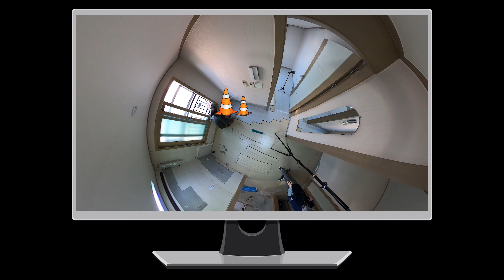거실과 방을 강화마루로 연결하여 시공하는 과정-1_Construction by connecting living room and room with laminated flooring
강화마루는 HDF(High Density Fiberboard)를 기반으로 하는 나무바닥재의 한 종류입니다.
Ganghwa Maru is a type of wooden flooring based on High Density Fiberboard (HDF).

라미네이트 바닥재, 즉 강화마루의 장점은 나무 바닥재보다 저렴하지만 나무 같은 느낌을 표현할 수 있다는 점입니다.
The advantage of laminated flooring, or reinforced flooring, is that it is cheaper than wooden flooring, but it can express a wood-like feeling.

이번 영상에서는 문틀 하단 부분(문턱)이 없는 거실과 방을 강화마루로 연결하여 시공하는 과정이 공개 됩니다.
In this video, the construction process of connecting the living room and the room without the bottom of the door frame with laminated flooring is revealed.

거실과 방을 구분하는 칸막이를 강화마루 바닥재로 마감하고, 방으로 연결하여 강화마루 바닥재를 시공하는 방법이 지금 공개됩니다.
It is now revealed how to finish the partition separating the living room from the room with flooring and connect it to the room to construct the flooring.

바닥재TV 채널은 바닥재 셀프시공 하다 보면 자주 등장하는 장면을 알기 쉽고 재미있게 설명하는 바닥재 전문 채널입니다.
Flooring TV channel is a professional channel that explains scenes that often appear when flooring is constructed easily and interestingly.

정보가 제공되는 바닥재 종류는 데코타일, 강화마루, 원목마루, 강마루,  카페트타일, 롤시트등 대부분의 인테리어 바닥재 입니다.
The types of flooring provided information are most interior flooring, such as decorative vinyl tiles, laminated flooring, wooden flooring, carpet flooring, and roll sheets.

제공되는 포멧은 짧은 영상_shorts, 긴영상은 물론 360vr 동영상으로 다양 합니다.
The format provided varies from short video to long video to 360vr video.

인테리어,바닥재 리모델링,실내건축 상담...
Interior Flooring Remodeling and Interior Architecture Consultation

00:00 시작
01:39 문틀 하단부분 연결 과정-1
02:35 마감면 마감하기-1
03:20 재단하기-1
04:21 클릭 결합하기
04:47 마감면 마감하기-2
05:23 재단하기-2
06:15 문틀 하단부분 연결 과정-2
06:57 마감면 마감하기-3
08:03 마무리